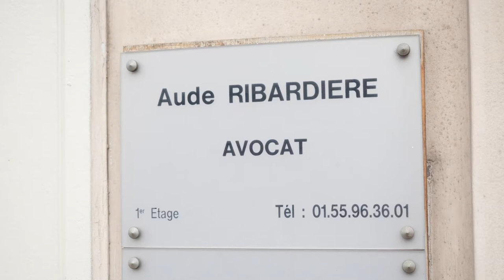Avocate à la cour, droit de la famille, barreau du Val-de-Marne : MAITRE RIBARDIERE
Je vous reçois dans mon cabinet et vous aide dans la résolution des situations conflictuelles. À l’écoute et réactive, je vous défends au plus proche de vos besoins, et ce, quel que soit le domaine concerné par le litige :

    Droit de la famille (divorce)
    Droit du travail
    Droit du logement et de l’habitat
    Droit des victimes
    Droit de la consommation

En me faisant confiance, vous aurez à vos côtés une alliée pour vous accompagner, que ce soit pour une simple consultation ou pour un suivi détaillé de votre dossier. Quelles que soient vos préoccupations, je saurai vous conseiller et trouver la meilleure solution pour faire valoir vos droits.